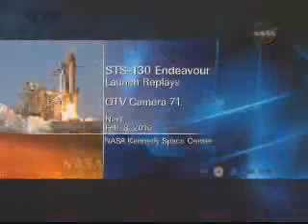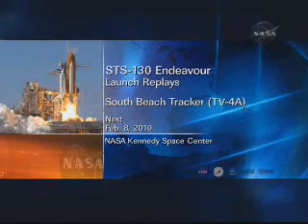Replays:STS-130 Launch 1of2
Replays:STS-130 Endeavour Launch
Last Night Launch  Feb. 8 ,2010
STS-130: Space Shuttle Endeavour